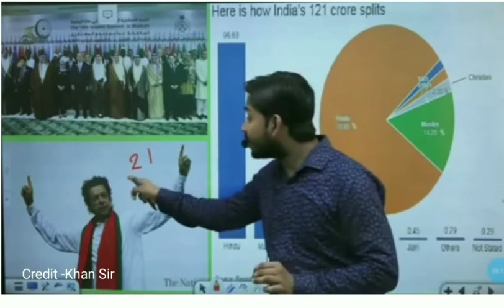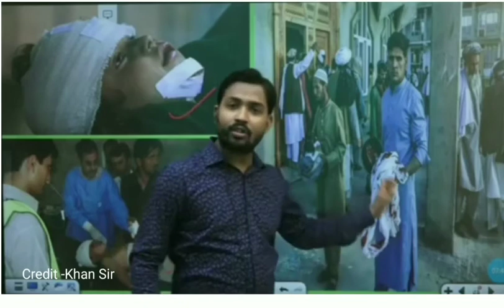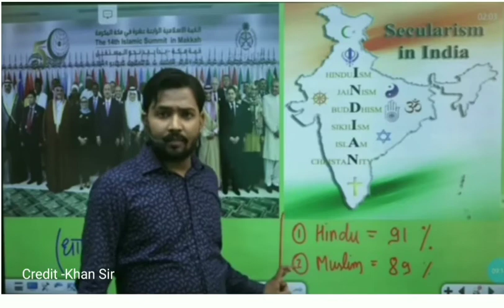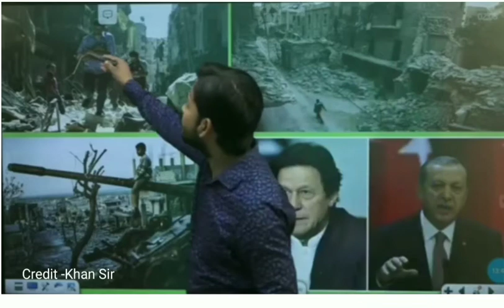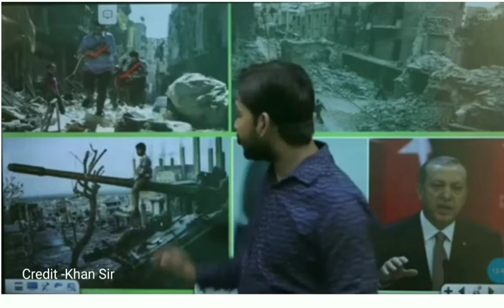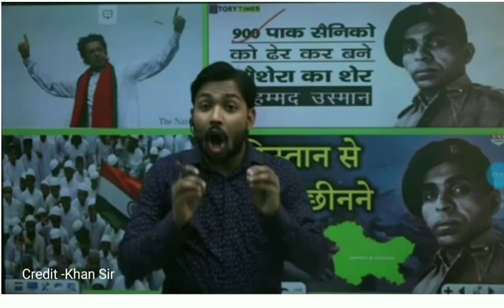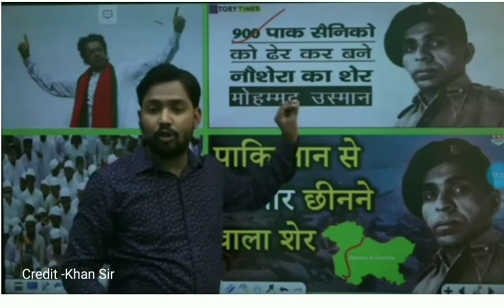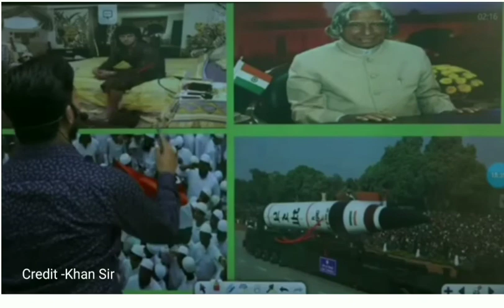Khan gs/कौन कहां कितना सेफ/Islamic countries and India/analysis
खान सर एक ऐसे टीचर जिनके पढ़ाने का अंदाज ही कुछ अलग है l हंसी हंसी में काफी कुछ सीखने को मिलता है गर्व है ऐसे महान टीचर पर जो इतनी आसान भाषा में और इतने अच्छे तरीके से मनोरंजन के साथ बहुत कुछ सिखा देते हैं l🌹🌹🙏🙏🙏🙏

This is Not The Official Channel of The Creator (Khan Gs g Center) you can go on (Khan Sir) Official channel on Youtube. Thanks for Your Cooperation

Khan sir you tube channele